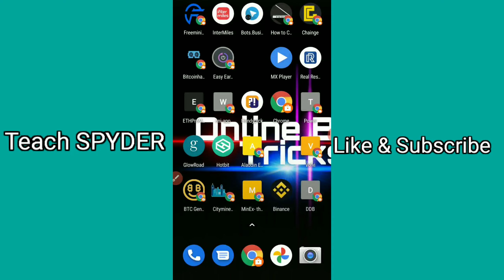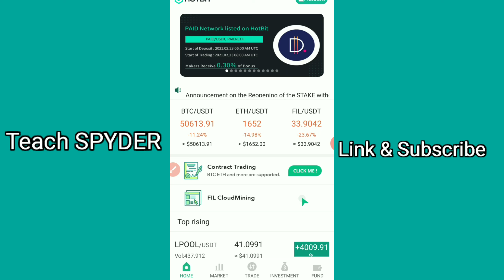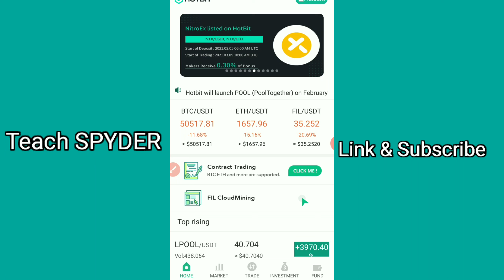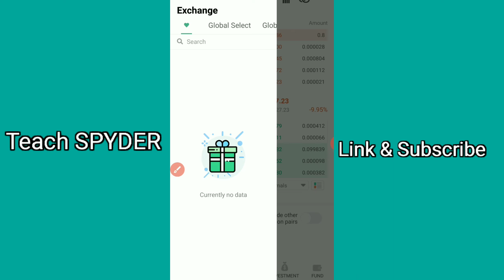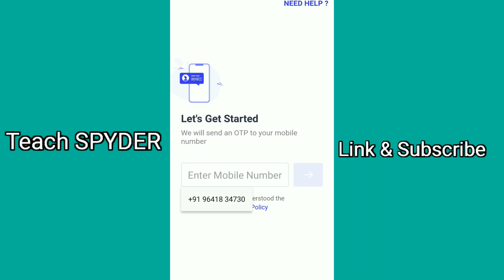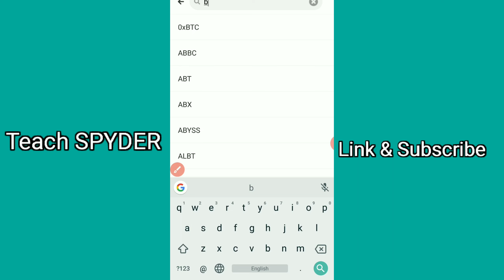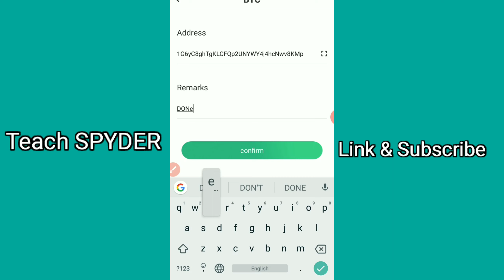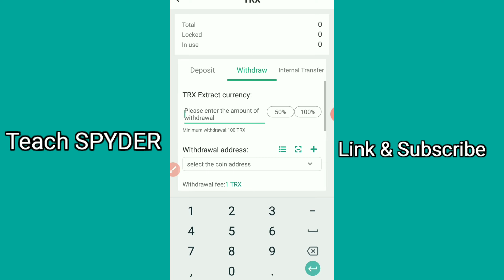How To Transfer Handy Token To Bank Account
Hey guys welcome back to again

Refer code___
1199304